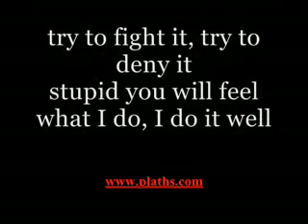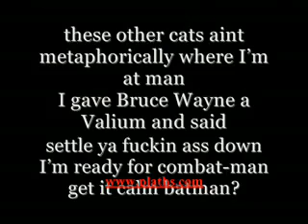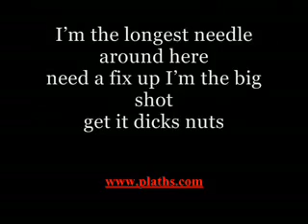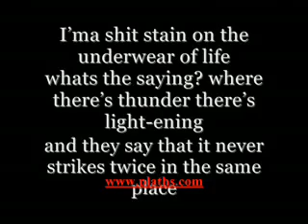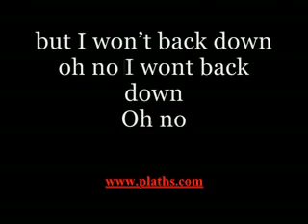Eminem Feat. Pink - Wont Back Down Recovery album[plaths.com]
or